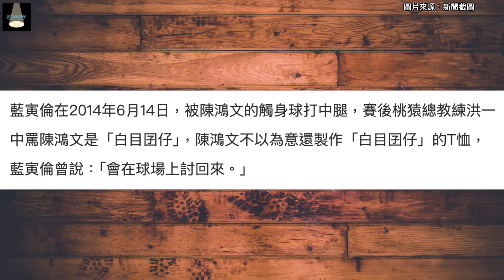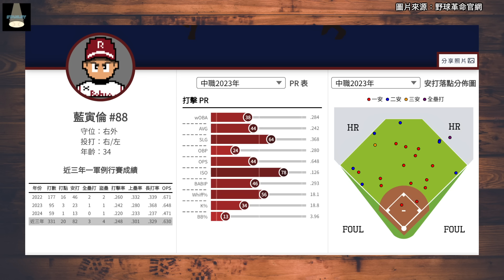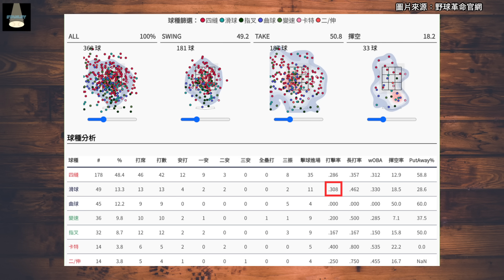洪總點名台鋼中生代「打不出來」！藍寅倫被交易後反而大退化？